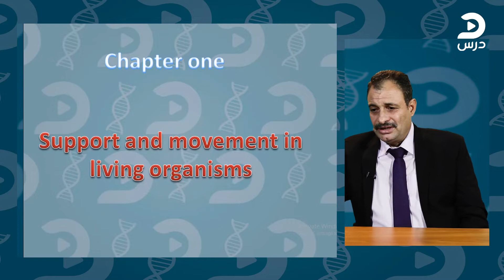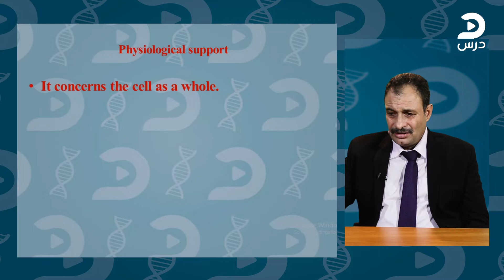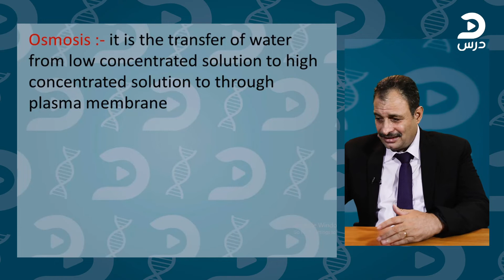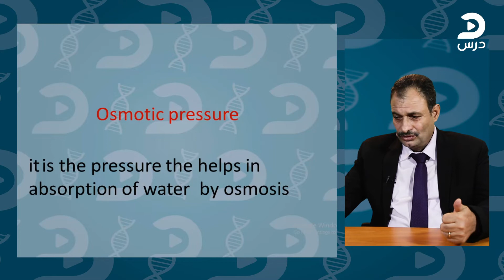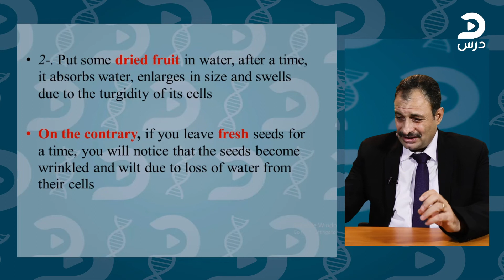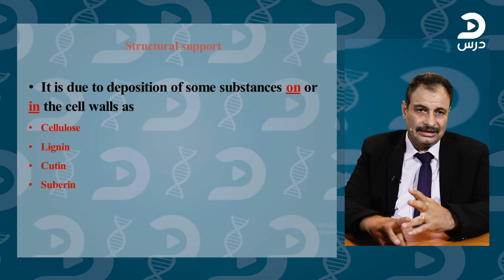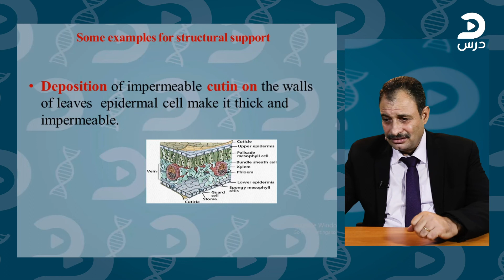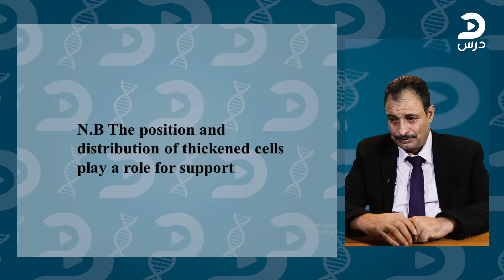الصف الثالث الثانوي-Support & Movement-Biology-رضا ملاك